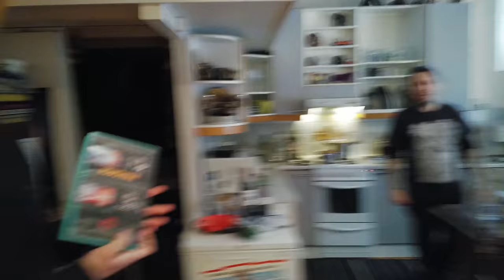Leffamättö Rostén bonus: Crimi, scifi etc.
Extramateriaalia Leffamättö 4 The Warriors jaksosta yleisön pyynnöstä. Itse jaksosta leikkauspöydän lattialle jäi kokonaan tämä keskustelu italo-crimestä ja scifeistä, sen takia että haluttiin pitäytyä jaksossa itse aiheessa ja pitää pituus inhimillisenä. Tässä nyt siis tämä lisäkeskustelu extrana :)